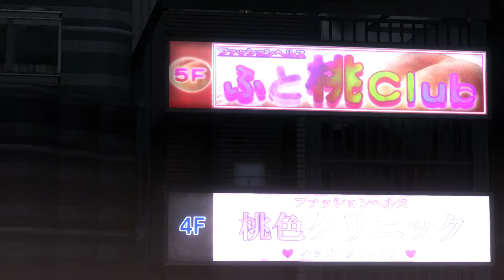Let's Play Yakuza 5 Remastered | Part 51 - Too Late To Run Away | Blind Gameplay Walkthrough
In Part 51 of this blind Yakuza 5 Remastered gameplay walkthrough on the Xbox Series X we spend an evening dreaming of a better timeline before learning more of the past.

Description:

Yakuza 5 is an action-adventure video game developed by Ryu Ga Gotoku Studio and published by Sega for the PlayStation 3. The game is the fifth main entry in the Like a Dragon series. The game was released in December 2012 in Japan, and localized for North America, Europe and Australia as a PlayStation Network download in December 2015. A remaster with improved resolution and frame rate was released for the PlayStation 4 on June 20, 2019 in Japan, and worldwide on February 11, 2020 as part of The Yakuza Remastered Collection.

The game features a new game engine, unlike previous games in the series that have been re-utilizing the same engine since Ryū ga Gotoku Kenzan!. For the first time in the series, it features five settings across Japan along with five playable main characters. Yakuza 5 was followed up by the spinoff Like a Dragon: Ishin! and the prequel instalment Yakuza 0 in 2014 and 2015 respectively. A direct sequel titled Yakuza 6: The Song of Life was released in 2016.

The gameplay is relatively similar to previous games in the series, with a few changes. Similar to past games, gameplay is divided into two components: Adventure Mode and Combat Mode. Adventure Mode allows players to explore different areas and participate in side activities including mini-games and retro games such as Virtua Fighter 2 and Taiko No Tatsujin. The cities are also significantly bigger than previous games, providing more areas to explore in the game and is said to feature the greatest volume of play spots across cities in the series' history. The change between the game's Adventure Mode and Combat Mode is also said to be more seamless than previous games, which involved a transitional change when encountering enemies whilst in adventure mode. Controls for the game have also been said to have been improved "dramatically" as with the tempo of the game's combat mode.